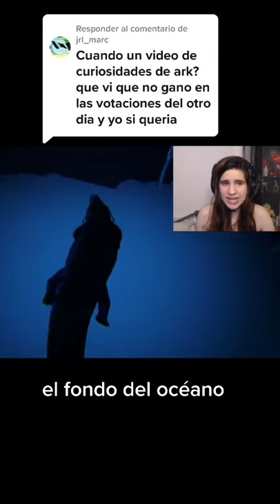Llegando a la profundidad máxima del océano, ark The center LaVelociBlue